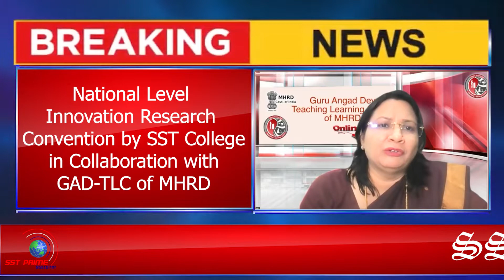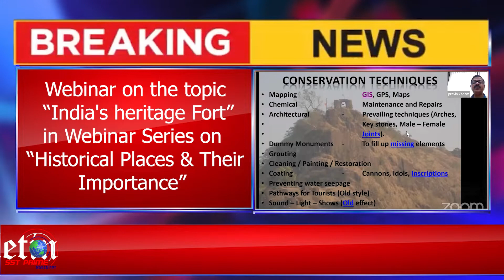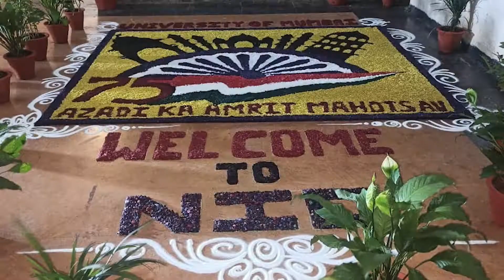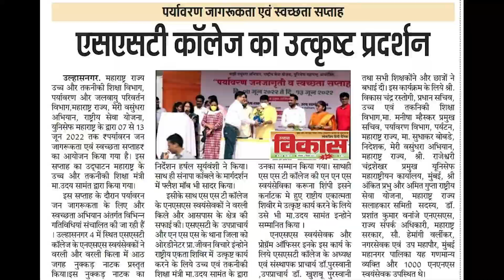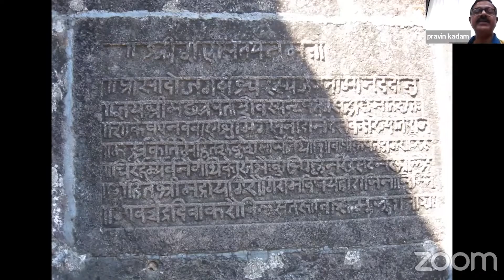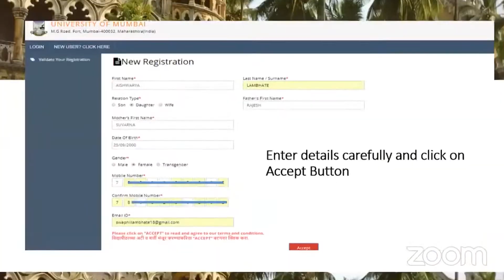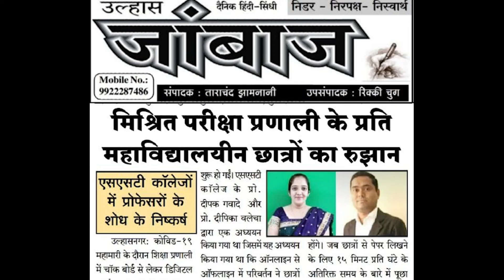SST Prime Bulletin | Episode - 15